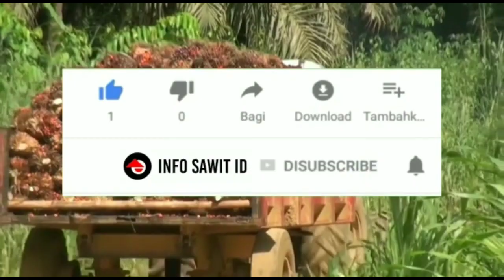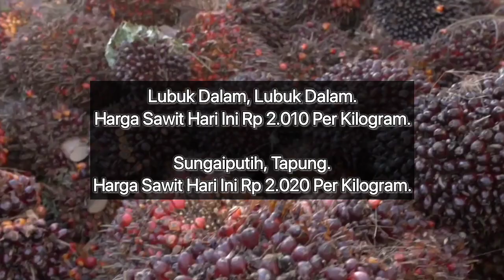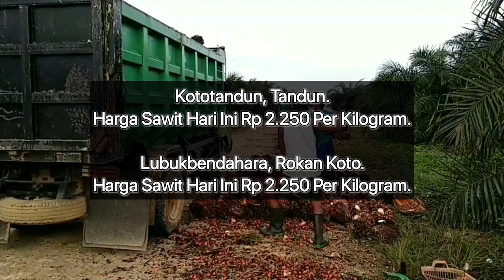HARGA SAWIT HARI INI DI PABRIK - TERBARU 15 AGUSTUS 2023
Berikut Ini Adalah Harga TBS sawit di Riau hari ini Berdasarkan Harga Pembelian Pabrik, Selasa 15 Agustus 2023.

Sungaiputih, Tapung.

Kabun, Kabun.

Petalongan, Keritang.

Dayun, Dayun.

Tandun, Tandun.

Kototandun, Tandun.